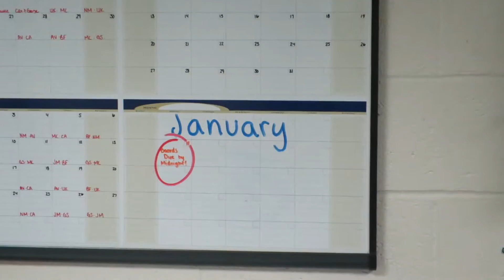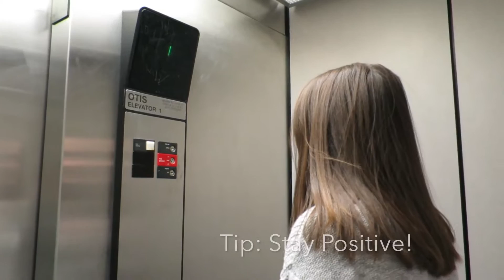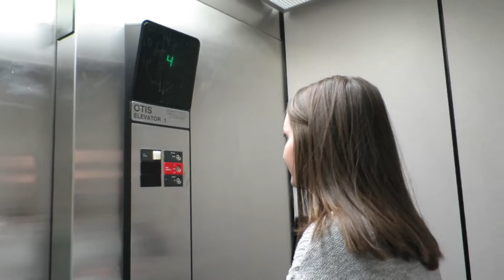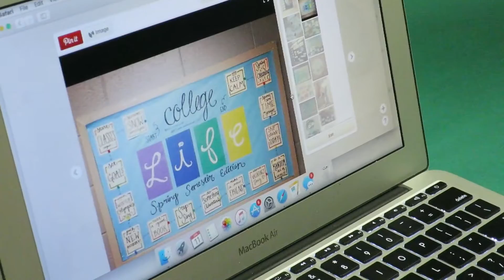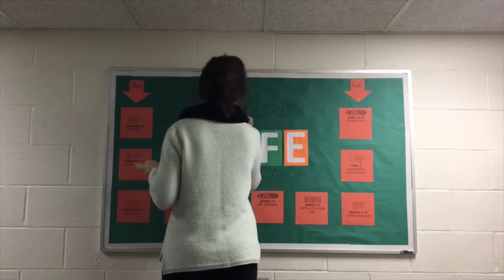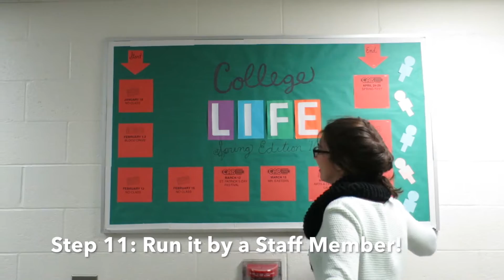Bulletin Boards 101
Other duties assigned

Bloom by ODESZA
Work With Me by KAASI
Elevator Music